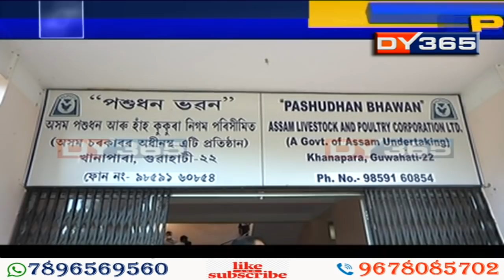দুখন মডেল ফাৰ্ম খোলাৰো পৰিকল্পনা জুবিন গাৰ্গৰ || Zubeen Garg's new project - Brindaban Supermart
পলিটিকছ নকৰিবা বন্ধুৰ পিছত... মই পলিটিকছ নকৰো : জুবিন
নতুন ৰাজনৈতিক দল গঠন সন্দৰ্ভত প্ৰতিক্ৰিয়া জুবিন গাৰ্গৰ
কৰ্ম আন্দোলনৰ সমান্তৰালকৈ CAA আন্দোলন চলাই যোৱাৰ প্ৰতিশ্ৰুতি
মঙলবাৰে পশুধন আৰু হাঁহ-কুকুৰা নিগমৰ কাৰ্যালয়ত সপত্নীক জুবিন
পশুধন নিগমৰ আত্মনিৰ্ভৰ অসমৰ অংশ হ’ল শিল্পী জুবিন গাৰ্গ
‘পথাৰো আমাৰ, বজাৰো আমাৰ’ অভিযানৰ অংশ হ’ল জুবিন গাৰ্গ
ৰাজপথৰ আন্দোলন নহয়, এইবাৰ জুবিনৰ কৰ্ম-সংস্কৃতিৰ আন্দোলন
দুখন মডেল ফাৰ্ম খোলাৰো পৰিকল্পনা জুবিন গাৰ্গৰ
Zubeen Garg's new project - Brindaban Supermart